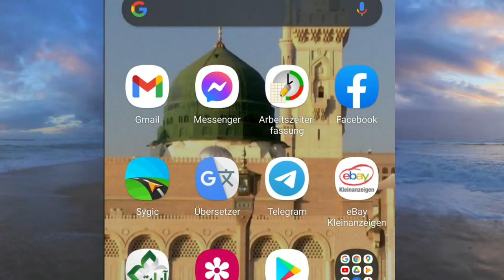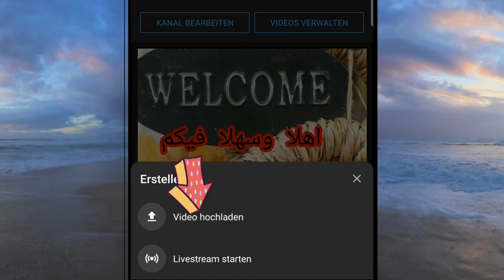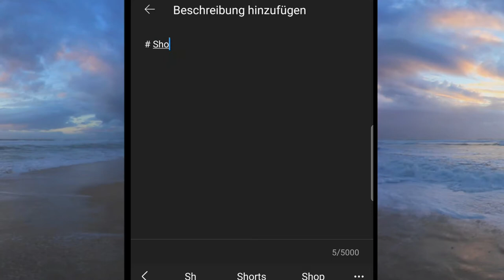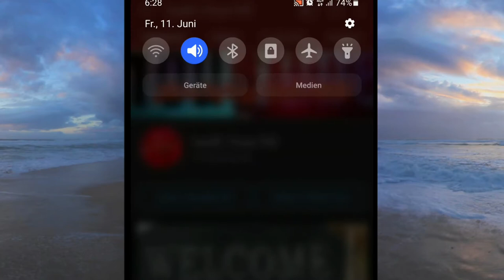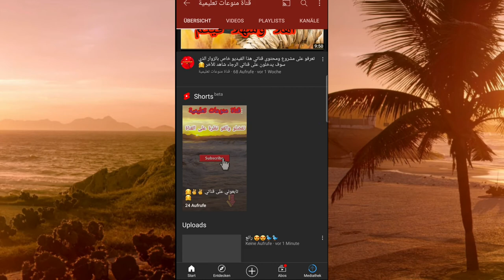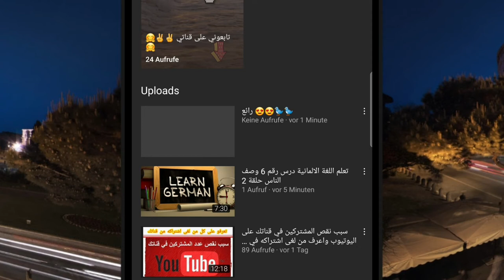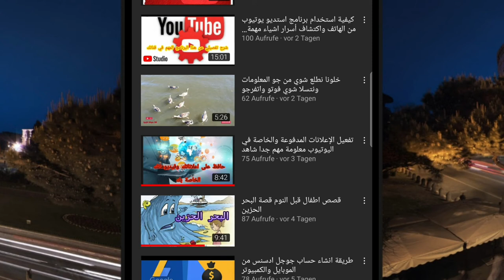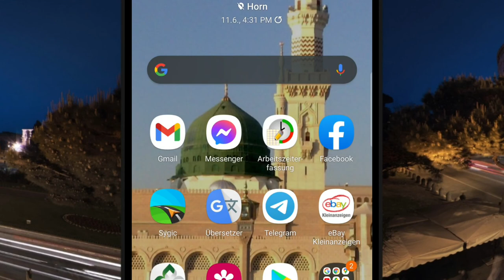طريقة رفع فيديوهات قصيرة على اليوتيوب Shorts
طريقة تنزيل فيديوهات قصيرة على اليوتيوب يحكي هذا الفيديو على طريقة تحميل فيديوهات في القصص في اليوتيوب والمعروفة في Shorts شرح مفصل عن هذا الموضوع

طريقة رفع فيديو على اليوتيوب من الايفون
طريقة رفع عدد مشاهدة الفيديو في اليوتيوب
طريقة تحميل فيديو من اليوتيوب
طريقة تحميل فيديو من اليوتيوب للكمبيوتر
طريقة تحميل فيديو على اليوتيوب
طريقة تحميل فيديو من اليوتيوب على اللاب توب
طريقة تحميل فيديو من اليوتيوب للاندرويد
طريقة تحميل فيديو من اليوتيوب مع الترجمة
طريقه تحميل فيديو يوتيوب
طريقة تحميل فيديو في اليوتيوب
طريقة تحميل الفيديو في اليوتيوب
كيفية تحميل فيديو من اليوتيوب baidu browser
طريقة رفع الفيديو على اليوتيوب hd
طريقة تحميل فيديو من اليوتيوب idm
كيفية تحميل فيديو من اليوتيوب idm
طريقة تحميل فيديو يوتيوب mp3
طريقة تحميل فيديو من اليوتيوب mp3
كيفية رفع فيديو علي اليوتيوب 2019
shorts youtube format
shorts youtube tiktok
shorts youtube thumbnail
shorts youtube download
youtube meaning
shorts youtube video
shorts youtube apk
shorts youtube traffic source
shorts youtube app
youtube shorts algorithm
youtube shorts ausblenden
youtube shorts autoplay
youtube shorts ad revenue
youtube shorts advertising
youtube shorts app ios
the shorts youtube
subir shorts a youtube
como subir shorts a youtube
shorts youtube banner
shorts youtube beta
shorts bei youtube deaktivieren
youtube shorts bad quality
youtube shorts browser
youtube shorts beta ios
youtube shorts beta aktivieren
youtube shorts beta apk
shorts youtube channel
shorts youtube channel name ideas
shorts youtube como usar
youtube shorts converter
youtube shorts cmp
youtube shorts cringe
youtube shorts comments disabled
shorts de youtube
canal de shorts youtube
youtube shorts erstellen
youtube shorts europe
youtube shorts end screen
youtube shorts exploit
youtube shorts entfernen
youtube shorts earnings
youtube shorts eligibility
youtube shorts earn money
shorts youtube france
youtube shorts format size
youtube shorts finden
youtube shorts from desktop
youtube shorts filter